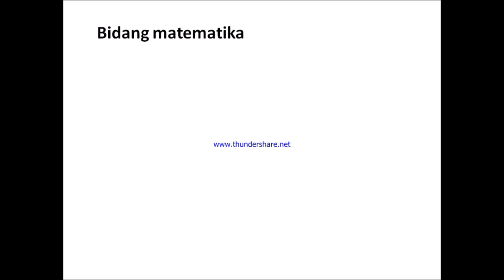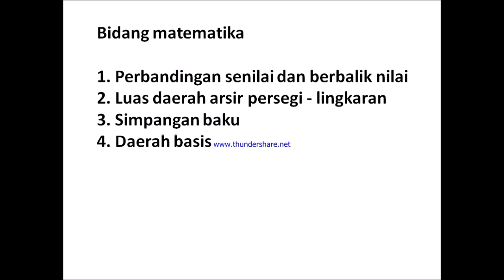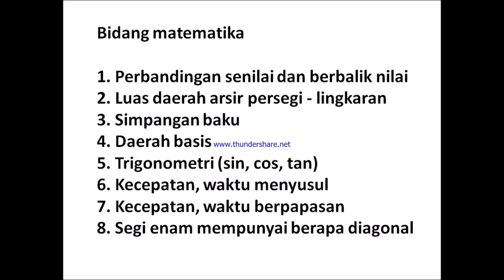Kisi-kisi materi SKB CPNS Matematika (yg pernah keluar tahun 2018) | terbaru-2021 jadi PNS amin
Kisi-kisi materi SKB CPNS Matematika mengacu pengalaman yg pernah keluar di  tahun 2018 | terbaru dan terupdate 2020 siap jadi PNS amin

Selamat menyaksikan,
Semoga bermanfaat,
Salam damai,
Salam toleransi